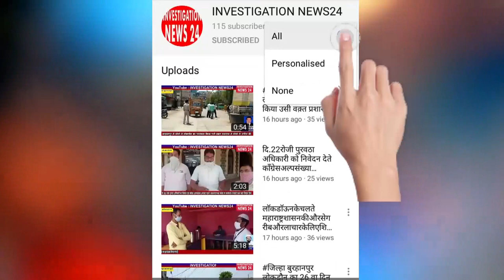जलगाव शहर में अब से सभी व्यापारी की दुकाने हफ्ते के 7 तो दीन खुली रहेगी.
जलगाव शहर आब सभी व्यापारी की दुकाने हफ्ते के 7 तो दीन खुली रहेगी इसी के साथ हफ्ते के सभी बाजार शुरू कर दीय गय आज जलगाव में हफ्ते बाजार के साथ साथ नवरात्र भी शुरू होचुकी है सुभाष चौक/टावर चौक में कफी भीड़ थी कइ लोग बगेर मसक के घुमते दीखय दीय उपायुक्त संतोष वहुळे  साहब अतिक्रमण विभाग कर्मचारीयो ने  हात गाडी वाले  रोड से लगी दुकाने बीना मास लगे दुकान दारो पर करवाई की  माल भी जप्त कीय साथही रस्तो मे लगी बे परवही से लगाई गई टु विलर फोर    विलर पे भी करवइ की ट्रेफिक पुलिस के भी कर्मचारी वहा मौजुद थे